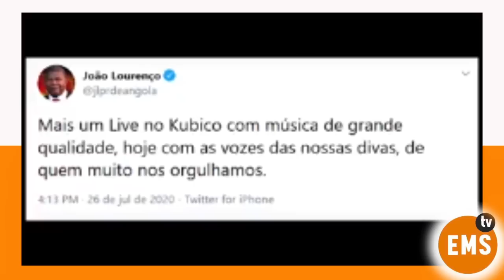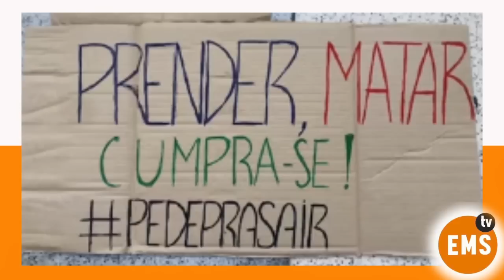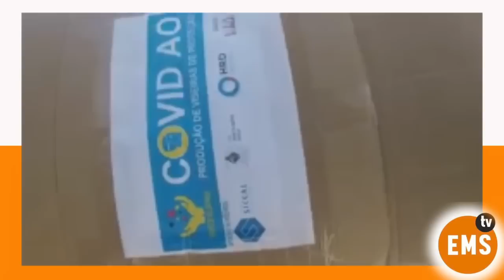LUATY BEIRÃO ENQUADRA MAIS UMA VEZ POLICIAS CORRUPTOS DE ANGOLA, OS TAIS CHEFE MANDOU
AJUDE O NOSSO IRMÃO JORGE KISSEQUE -  IBAN: 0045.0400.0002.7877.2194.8 JOANA MARGARIDA ANTONIO MANUEL